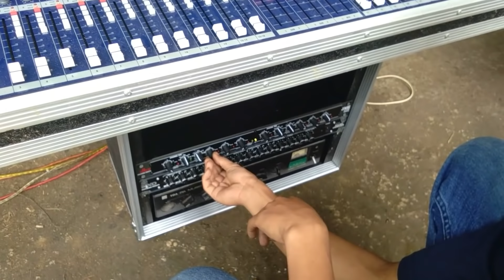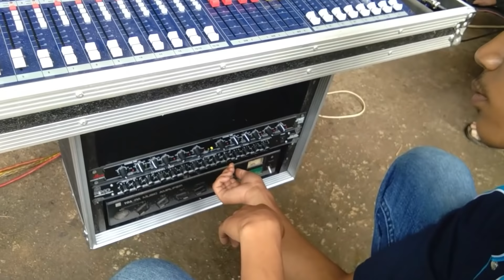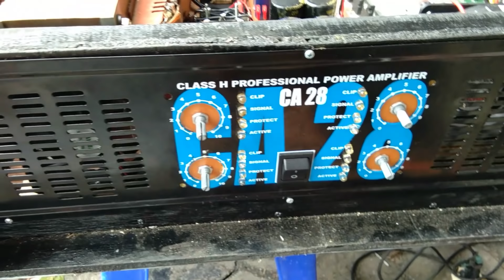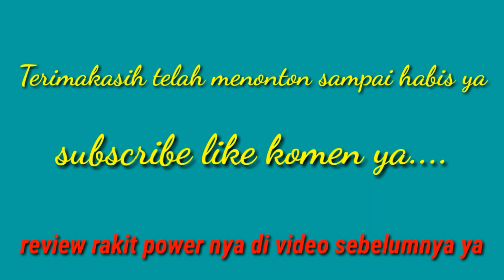Bongkar power buat seabrek speaker 18 in x4 15 in 2 8 in dan twiter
Power ini sangat cocok buat hajatan lapangan dan hibur\n panggungan pengajian jika dibanding dengan power billup setara power ini harga diatas 10 juta jika rakitan bisa jauh lebih murah tapi hasil sama sama samtab
Ikuti videonya sampai habis
Makasih